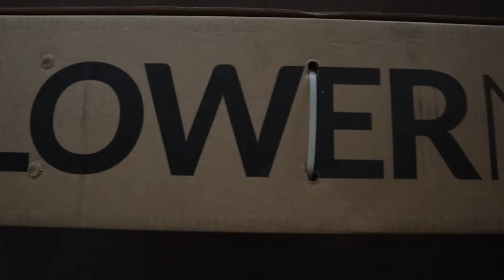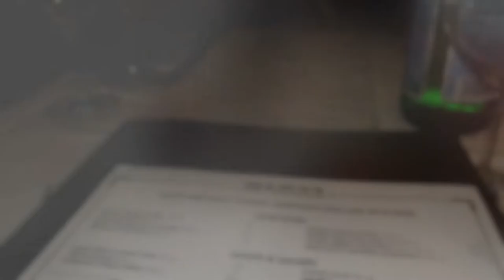BIRTHDAY VLOG | CONFUSION AT AN ALL TIME HIGH | MORTONS | HUNT & FISH CLUB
This vlog is a very special one because its my BIRTHDAY VLOGGG!! Its definitely much shorter than I expected but it captures my birthday weekend! Happy Birthday to meeee again!!!

Time Stamps:
0:00- Intro
0:34- Feeling Confused / Overwhelmed
2:15- Special Delivery
3:01- Mortons Steakhouse
5:27- Hunt & Fish Club w/ Friends
7:06 - Surprise Get-together
7:35 - Messages from my friends
8:54 - Car Problems
10:00 - Outro